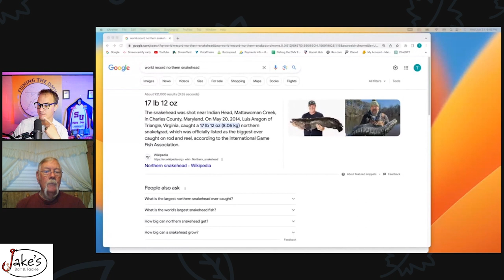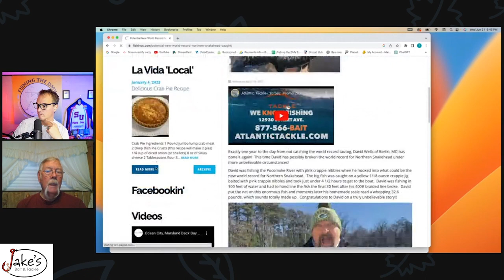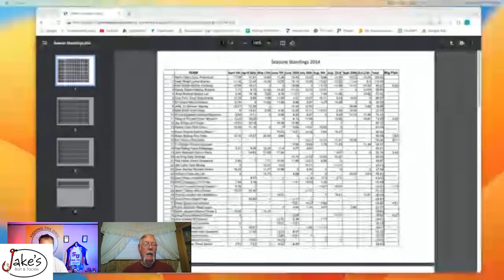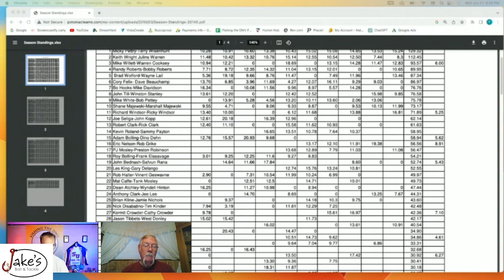Potomac River Bass fishing with Local Legend Bob Pettey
On this exciting episode of Fishing the DMV I have local legend Bob Pettey on the show. Bob runs the very successful Potomac Teams tournament circuit. Over the course of decades has witnessed the ￼remarkable transformations in the mighty Potomac River and has meticulously documented the catch weights of innumerable tournaments held throughout the years.